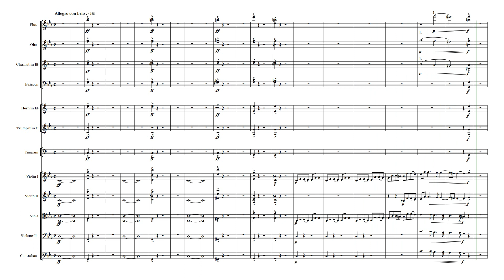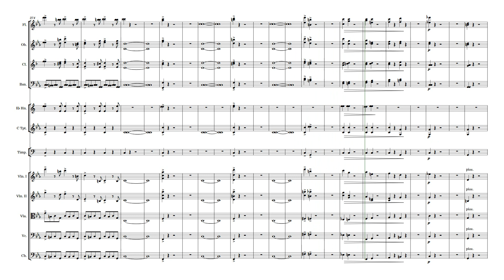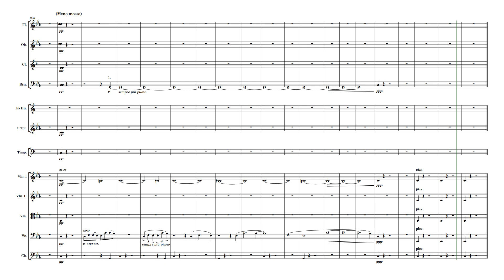Coriolan Overture - Noteperformer 3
Ludwig van Beethoven - 'Coriolan' Overture, Op.62.

Sibelius Ultimate (v2018.12) & Noteperformer (v3.2.0).

Detailed some dynamics here and there (and some little changes in timpani on the climax). No DAW or third-party plugins used. This relatively good balance comes with NotePerformer's amazing algorithm. Enjoy...